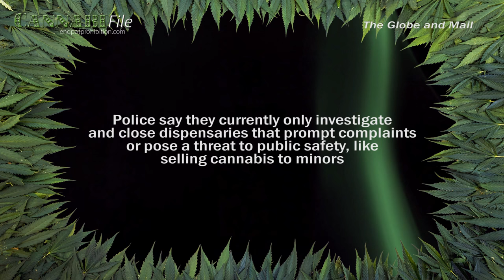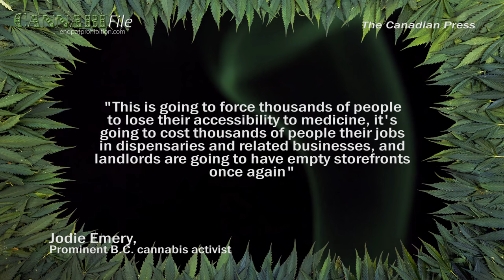Toronto Mayor Calls for Weed Dispensary Crackdown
Toronto Mayor John Tory is demanding that police crackdown on cannabis dispensaries while the city drafts and implements a regulatory system similar to Vancouver, B.C.